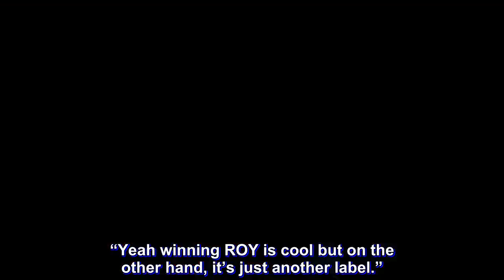New season excites Jason Perkins more than Rookie of the Year plum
Though winning the 2018 PBA Rookie of the Year award is a strong possibility, Jason Perkins said that he looks forward more to the upcoming season with the Phoenix Fuel Masters than hoisting the trophy.

The De La Salle University product is set to bag the top rookie honor, as his fellow batchmates Kiefer Ravena and Christian Standhardinger have already been declared ineligible for the race.

“I just don’t have too many feelings about it right now ’cause I’m just focusing on the next season already,” said Perkins, who was the fourth overall pick in the 2017 Rookie Draft.

“That’s the last season, Rookie of the Year is already in the past, so I’m looking forward to the next season.”

Others might say that he won the award due to Standhardinger and Ravena’s ineligibility, but Perkins did have a solid rookie year. He averaged 12.1 points on 51 percent shooting along with 6.58 rebounds and 1.4 assists.

And for Perkins, that is a result of having people around him for help.

“But then again, the people who surround me set me up for a good position – the people I’m with every day: my trainers, my coaches, my teammates… I mean, they help me become better,” said the 26-year-old from Minnesota.

But as much as he doesn’t ‘have too many feelings’ for the award, Perkins still admitted that winning it is a dream for him. Moreover, he would be vindicated if he won – he was projected as a second-rounder in 2017.

“I’m not too athletic, I’m not the fastest or the quickest. I couldn’t really jump high. Even coming out of La Salle, I was seeing all the draft things. I was projected in the second round pa,” said the stocky 6-foot-4 forward.

“But something I won’t doubt about myself is my work ethic. I work very hard and with my work ethic, that gives me high expectations of myself. Even before, people wouldn’t believe in me too much,” Perkins furthered. “But I believe in myself, and the people I’m surrounded by, they also believe in me as well. So Rookie of the Year, I mean – I knew it would be a possibility. Even I have like a notebook I write things in that I want to attract.

“Yeah winning ROY is cool but on the other hand, it’s just another label.”